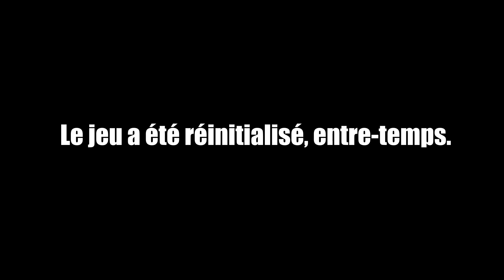Random Z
Suite des aventures de Zigo Sid et BADAY !

Infestation: Survivor Stories (anciennement The War Z) est un jeu vidéo de survival horror avec des zombie dans un monde ouvert développé par Hammerpoint Interactive.
Ce jeu se joue à la première personne et troisième personne. Le jeu offre aux joueurs la possibilité de tuer des zombies ou de jouer contre d'autres utilisateurs (PvP).

Cette vidéo a été enregistrée avec Fraps et montée sur Adobe Premiere Pro